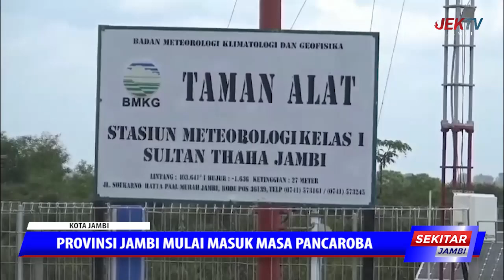PROVINSI JAMBI MULAI MASUK MASA PANCAROBA